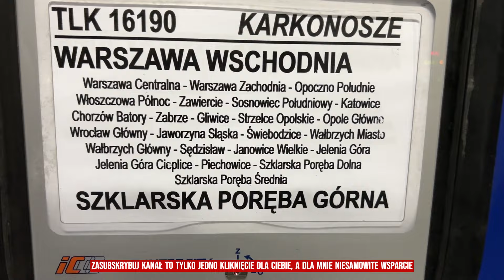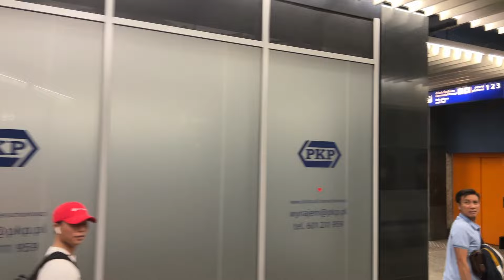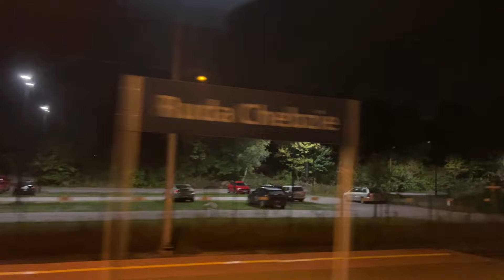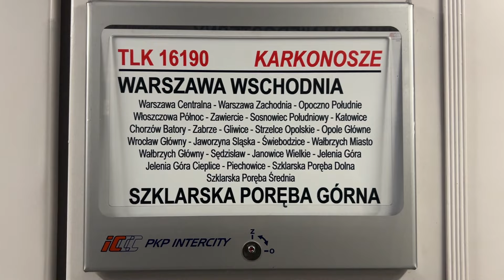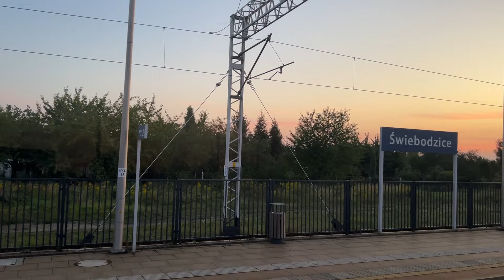Jedna najpiękniej położonych stacji TLK 16190 KARKONOSZE Warszawa Wschodnia - Szklarska Poręba Górna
Jedna najpiękniej położonych stacji TLK 16190 KARKONOSZE Warszawa Wschodnia - Szklarska Poręba Górna  relaksujący film. Szklarska Poręba Górna to jedna z najpiękniej położonych stacji w Polsce na wysokości 708 m n.p.m .

Widoki jak jadę pociągiem InterCity wręcz uspakajają moją psychikę można powiedzieć że to relaksujący film.

 TLK 16190 KARKONOSZE Warszawa Wschodnia - Szklarska Poręba Górna. Odjazd Warszawa Wschodnia 22:24 przyjazd Szklarska Poręba Górna. Czas podróży 10 godzin i 1 minuta. Długość całej trasy 645,9 kilometrów. Lokomotywa elektryczna EP08-007.
 Informacje o pociągu TLK 16190 KARKONOSZE :
przedział dla podróżnych z małymi dziećmi
2 klasa
klimatyzacja
przewóz przesyłek konduktorskich
rezerwacja miejsc
wagon przystosowany do przewozu rowerów - liczba miejsc ograniczona
wagon sypialny.
Trasa stacja po stacji TLK 16190 KARKONOSZE : Warszawa Wschodnia, Warszawa Centralna, Warszawa Zachodnia, Opoczno Południe, Włoszczowa Północ, Zawiercie, Sosnowiec Południowy, Katowice, Chorzów Batory, Zabrze, Gliwice, Strzelce Opolskie, Opole Główne, Brzeg, Oława,
Wrocław Główny, Jaworzyna Śląska, Świebodzice, Wałbrzych Miasto, Wałbrzych Główny, Sędzisław, Janowice Wielkie, Jelenia Góra, Jelenia Góra Cieplice, Piechowice, Szklarska Poręba Dolna, Szklarska Poręba Średnia, Szklarska Poręba Górna.

Premiery nowych filmów można oglądać na moim kanale w każdy wtorek, czwartek i sobotę o godzinie 16.00 i w niedzielę o 12.00.
Możesz mnie również wspierać poprzez zakup podziękowań za które dziękuję.
Tanie Kolejowanie.